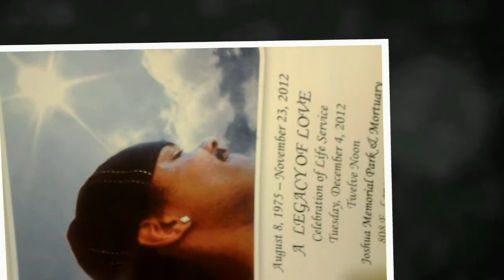INTRODUCING N G N UNDAGROUND INC.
A SLIDE SHOW GLIMPSE AT RAP GROUP N G N